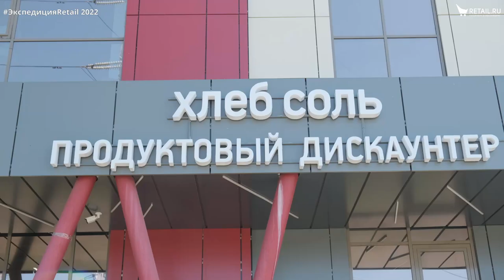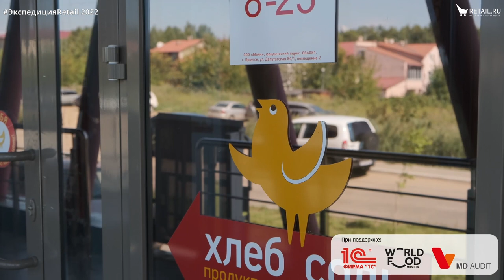"ХлебСоль": как устроен иркутский дискаунтер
ГК «Слата» открыла первый дискаунтер «ХлебСоль» в 2014 году. На сегодня работают уже 282 торговых точки в трех регионах: Иркутской области, Забайкальском крае и Бурятии. Площадь магазина обычно составляет порядка 280 кв. метров. В ассортименте – около 1300 SKU и 200 SKU сезонный товар.

ЭкспедицияRetail 2022
RetailЭкспедиция 2022